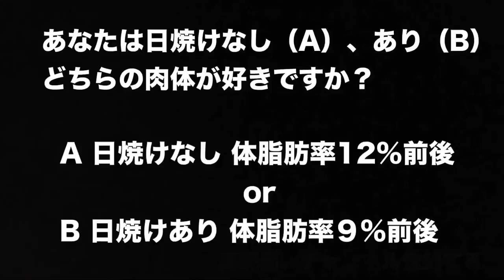【比較】日焼けなし細マッチョと日焼けあり細マッチョ どっち派？body transformation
日焼けなし細マッチョ（2019）と日焼けあり細マッチョ（2016）の比較。なしとあり、あなたはどちらが好きですか？

▼使用中の筋トレ器具【自宅省スペース】
・可変式ダンベル２個セット ４０kg

▼ブログ記事
可変式ダンベルを約１年使ってみてのレビュー

元ガリガリが細マッチョになるまでにやったこと

【厳選】今まで飲んで美味しかったプロテインベスト５